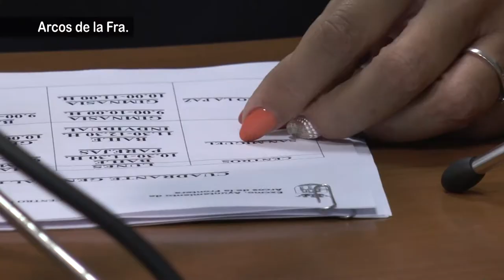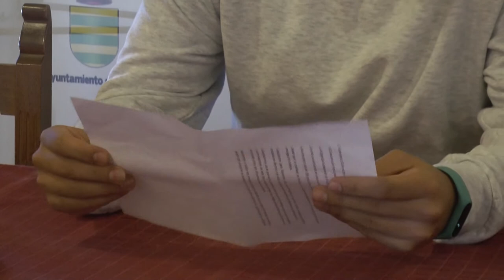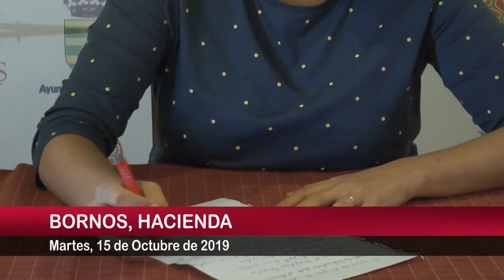NOTICIAS SIERRA DE CÁDIZ - 15/10/2019